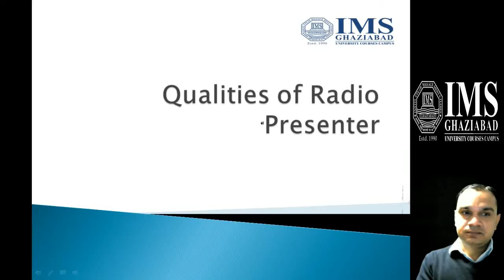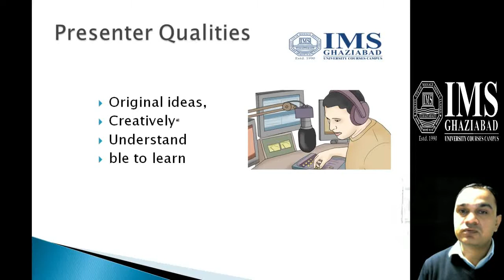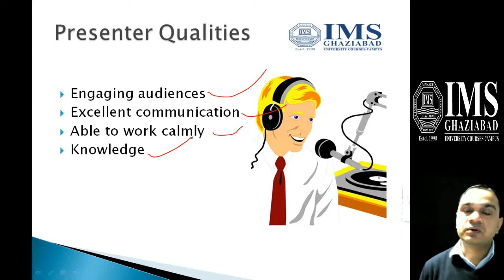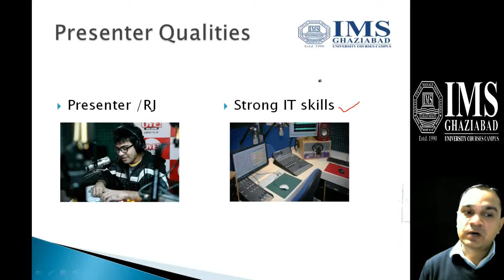Qualities of Radio presenter